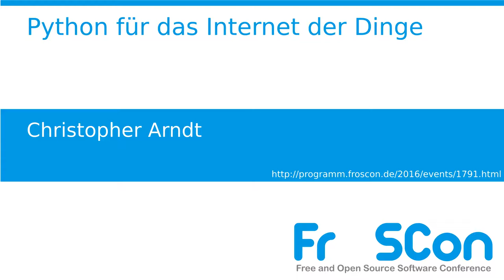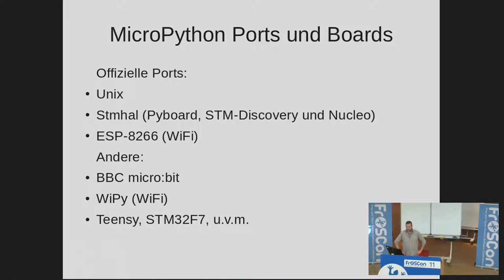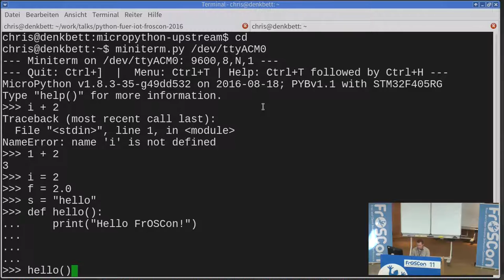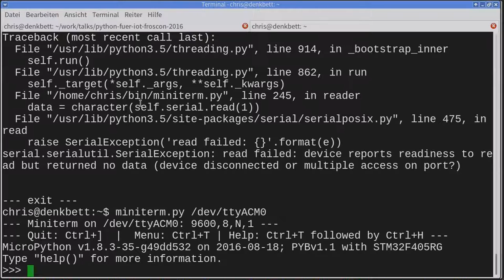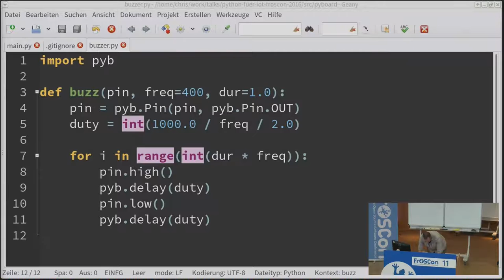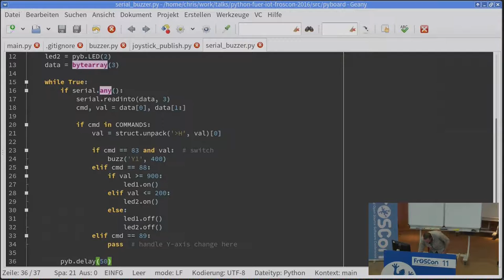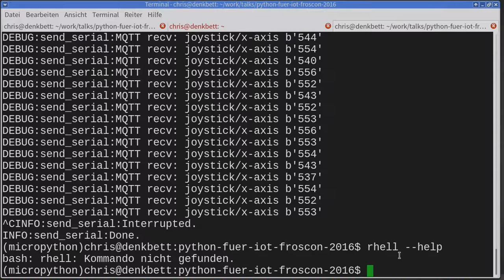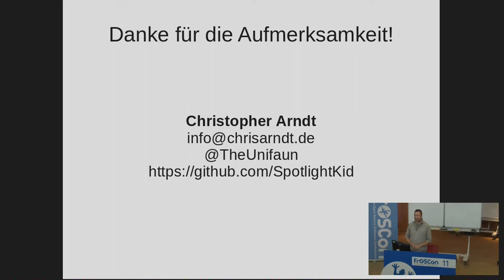Christopher Arndt: Python für das Internet der Dinge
MicroPython ist eine neue, schlanke Implementierung der Programmiersprache Python, Version 3, die dafür optimiert ist, auf Systemen mit beschränkten Ressourcen, also z.B. Mikroprozessoren, zu laufen. MicroPython wurde bereits auf viele weit verbreitete Embedded-Plattformen portiert, so z.B. Boards mit STM32F4 Cortex-M4 oder ESP8266 Prozessoren und dient gleichzeitig als minimales Betriebssystem und zur Steuerung und Abfrage der Peripherie, Schnittstellen und Sensoren. Gleichzeitig läuft MicroPython auch unter UNIX-ähnlichen Betriebsystemen und damit auch auf Single-Board-Computern, wie dem Raspberry Pi. MicroPython ist ein Open Source Projekt unter der MIT-Lizenz und eine hervorragende Alternative zu Entwicklungsumgebungen für Elektronik-DIY-Projekte wie NodeMCU oder Arduino.

Christopher Arndt